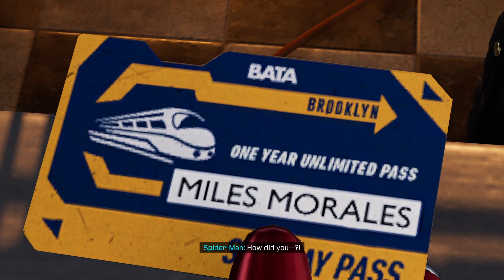Marvel's Spider-man - Miles Morales (PC) | Gameplay | Part 2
Marvel's Spiderman - Miles Morales | Gameplay / Playthrough | Part 2

UnderGround / Subway / Phil

Marvel's Spider-Man Miles Morales PS5 is an action-adventure game developed by Insomniac Games and published by Sony Interactive Entertainment for the PlayStation 4 and PlayStation 5. Based on the Marvel Comics superhero Miles Morales, it will be the second game in Marvel's Spider-Man series, following Marvel's Spider-Man. Experience the rise of Miles Morales as the new hero masters incredible, explosive new powers to become his own Spider-Man.

Gameplay / Playthrough / Walkthrough / No commentary. 4k HDR 60 FPS